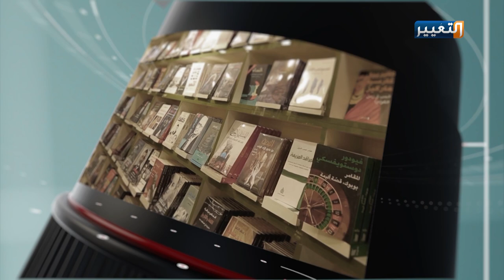خان كبه في صلاح الدين ارث تاريخي يتهاوى في صمت | جولة مراسل